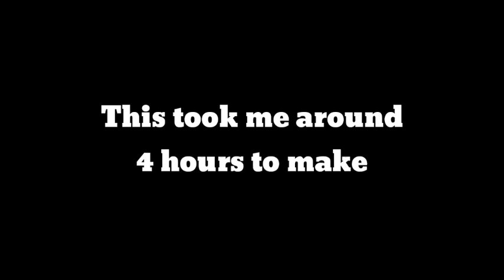New Minecraft scene for Prisma3D!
NaturalPlane scene for Prisma3D! (Yes I'm bad at coming up with names)